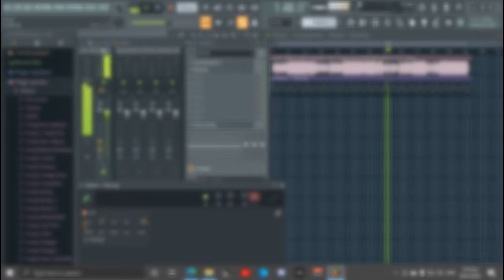Coming soon Short Story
USE HEADPHONE 🎧, And stay safe and god bless ❤
we do not sign any contract with artists or labels. The goal is simply to share this song and put it forward.